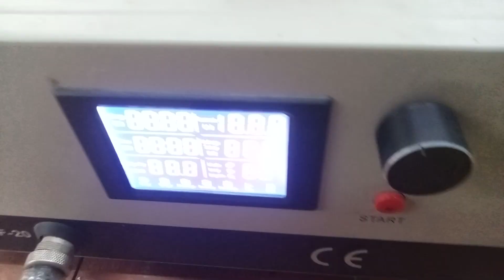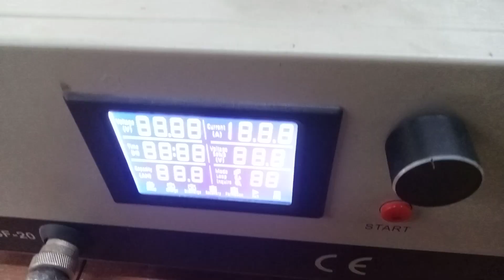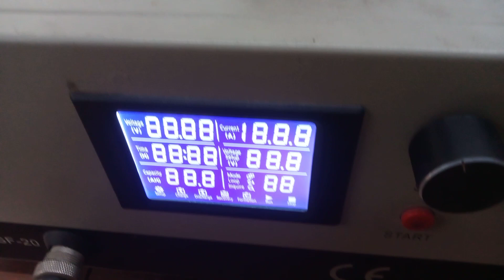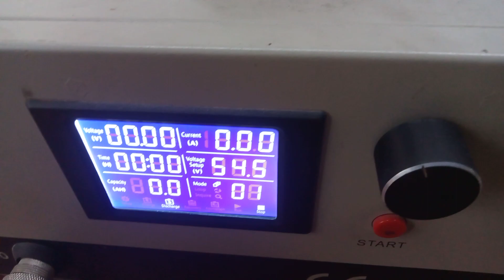cells problem in lithium ion battery for electric scooty|lithium battery thik kese kre#video#battery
shorts

lithium ion
lithium battery
Lithium phosphate battery
lithium battery
electric scooty battery
phosphate battery